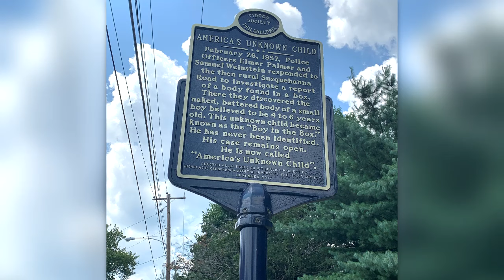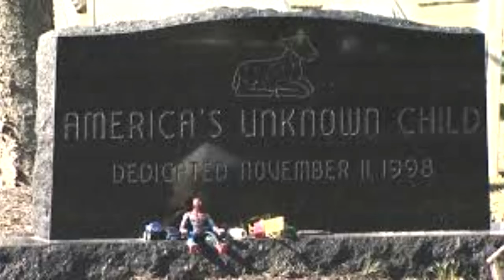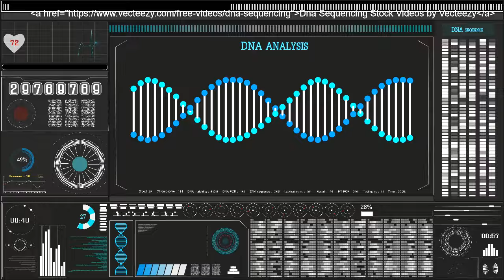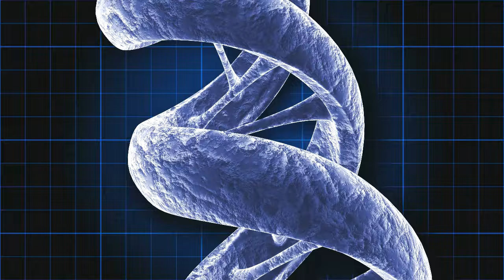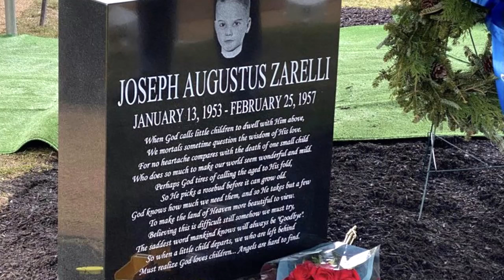The Boy in the Box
Today, we have an intriguing and somber tale that took over 60 years to solve. It’s the mystery of the Boy in the Box, a case that haunted Philadelphia and left the nation puzzled for decades.

Let’s set the scene: it’s 1957 in Fox Chase, Philadelphia. On a cold February day, a college student found a cardboard box lying in the woods. Inside was the body of a young boy, estimated to be between four and six years old. He was naked, wrapped in a flannel blanket, and had clearly been subjected to severe abuse. His hair was crudely cut, and his body showed signs of malnourishment and multiple bruises. Despite the shocking discovery, identifying the boy and uncovering the circumstances of his death proved to be an insurmountable challenge.

The case quickly garnered media attention. Flyers with the boy's image were distributed nationwide. The police, the FBI, and numerous volunteers followed countless leads, but none led to a breakthrough. Various theories emerged: was he an orphan, a victim of a kidnapping, or the tragic product of an abusive household? Despite the best efforts of investigators, the boy’s identity remained unknown, and he was laid to rest in a potter’s field with a gravestone reading “America’s Unknown Child.”

Fast forward to the 21st century, where advancements in technology and forensic science began to offer new hope for old cases. In 2001, the boy's body was exhumed for DNA analysis. Although it didn’t yield immediate results, it set the stage for a breakthrough years later. Enter the world of genetic genealogy.

Genetic genealogy combines traditional genealogy with modern DNA testing. By comparing DNA samples to those in large databases, genealogists can trace family trees and identify relatives, even distant ones. This method has revolutionized forensic investigations, helping solve numerous cold cases.

In 2019, investigators submitted the boy’s DNA to a genetic genealogy database. The painstaking process involved cross-referencing genetic matches, building family trees, and connecting dots that had long seemed unconnectable. By 2022, the efforts paid off. The boy in the box finally had a name: Joseph Augustus Zarelli.

Joseph was born on January 13, 1953, making him just four years old at the time of his death. His identification was a monumental step, but it also raised more questions. Who were his parents? How did he end up in such a tragic situation? Despite knowing his name, the circumstances of his death remain shrouded in mystery.

Investigators discovered that Joseph came from a prominent and well-known family in Delaware County, Pennsylvania. However, out of respect for the surviving family members, many details about his relatives have been kept private. It’s believed that Joseph was never reported missing, which adds another layer of complexity to the case. Why wasn’t he missed? Was he hidden away, or were there sinister reasons behind his disappearance?

The identification of Joseph Augustus Zarelli is proof of the power of modern science and the relentless dedication of those who refused to let his case go cold. It also highlights the dark reality that many children, even today, suffer in silence and go unnoticed.

So, how does genetic genealogy work in cases like this? It starts with extracting a DNA sample from the remains. The DNA is then processed and uploaded to databases like GEDmatch, which allows for the comparison of genetic material across millions of profiles. Genetic genealogists look for matches, which can range from close relatives to distant cousins. By analyzing these connections, they build family trees and narrow down potential identities. It’s a meticulous process that requires both scientific precision and an understanding of complex family dynamics.

In Joseph’s case, the genetic matches led to distant relatives, and through careful research and collaboration, investigators were able to piece together his family tree and confirm his identity. This breakthrough not only provided closure to a decades-old mystery but also demonstrated the evolving capabilities of forensic science.

While the Boy in the Box case may never be fully resolved, knowing Joseph’s name is a significant step toward honoring his memory and understanding the tragic story of his short life. It’s a poignant reminder of the importance of perseverance in the quest for justice.

 Some image credits in video.